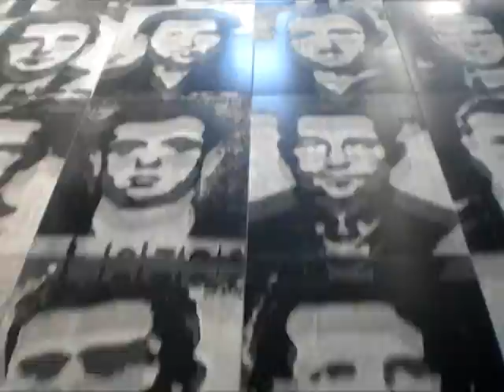Museum of Horror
This video was shot inside the glass elevator of Museum of Terror in Budapest in 2012. These photos depict victims of the Soviet regime over Hungry, including those detained, interrogated, tortured or killed in the building in the 20th century